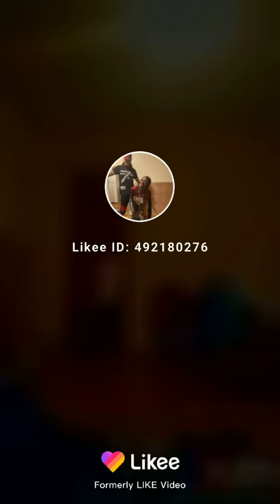nunu lit wit his son jj 😂😆😆